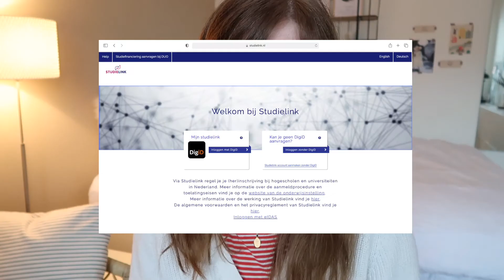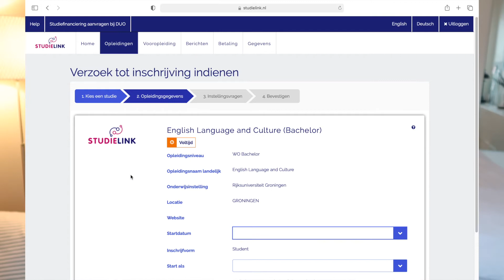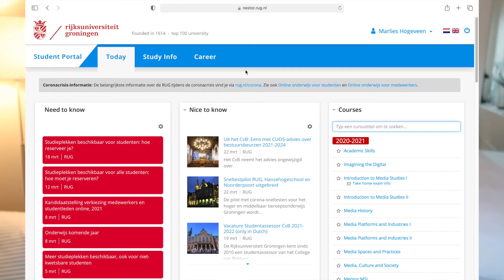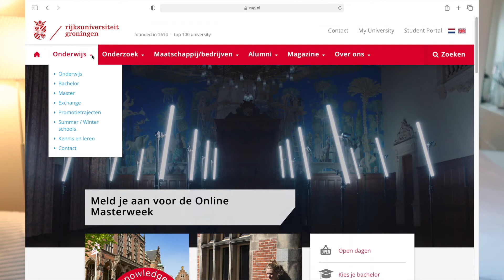Hoe meld ik me aan voor een studie bij de RUG? | Rijksuniversiteit Groningen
We kunnen ons voorstellen dat je - wanneer je een leuke studie hebt gevonden bij de Rijksuniversiteit Groningen - je afvraagt hoe het proces van aanmelding en inschrijving vervolgens gaat.

Marlies Hogeveen, eerstejaars studente van Media Studies aan de RUG, vertelt je in deze video alles wat je moet weten als je je gaat inschrijven. Super handig dus! Wist je dat Marlies meerdere video's maakt over hoe het is om te studeren aan de RUG en het studentenleven? Deze video's kan je bekijken op haar eigen YouTube kanaal Marlies Hogeveen!